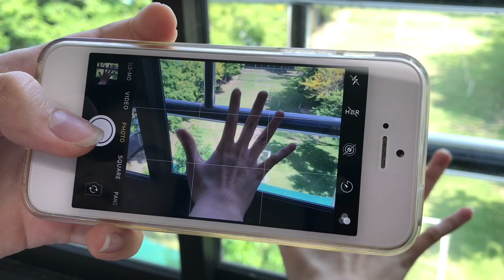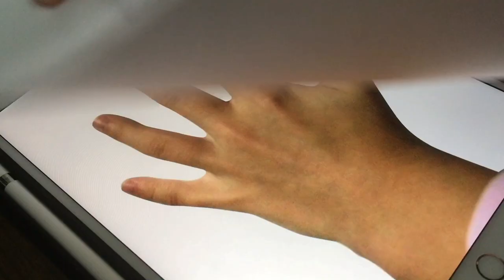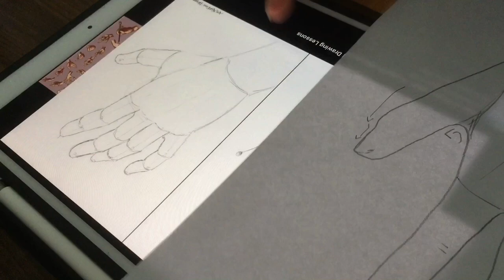3 Simple Steps to Began Drawing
This is my Grade 11 English “how to” project video, actually was hesitating whether I should post this on YouTube or not, but my friend insists on posting it so I did!

Hope my voice is not that bad , hehe, English is not my Native Language (But I am an international school's student so I hope that helped) (￣∇￣)/

Other than that, I hope that this video didn’t waste your time too much. See you later!

Content:
0:00 = Intro
1:38 = 1st: Tracing
2:10 = 2nd: Draw (Without Tracing)
2:42 = 3rd: Different Angle
3:18 = Bonus: Style
3:50 = Closing Remark

Musics:
1) Idealism - Controlla
2) Idealism - Phosphenes

Tools used:
+ VideoLeap (editing video on iPad)
+ Animation by Do Ink (animating)
+ Audacity (edit sound)
+ Normal IOS iPhone SE voice recorder
+ IPad Pro 10.5 w/ Apple Pencil